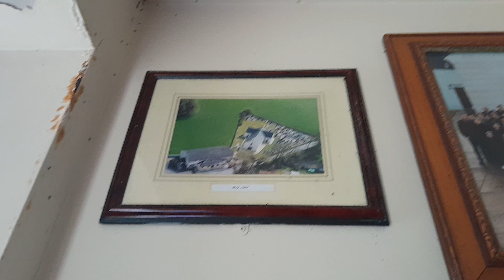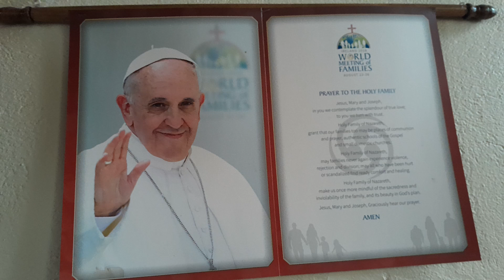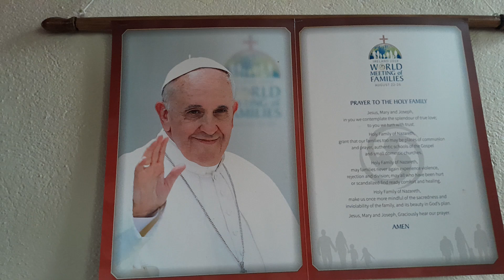St. Patrick's Church ⛪️ in Anglesboro in County Limerick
St. Patrick's Church ⛪️ is a Roman Catholic Church located in the village of Anglesboro in County Limerick. It was built in 1804. Two side aisles were added to this church in 1832. It is one of two churches in Kilbehenny and Anglesboro Parish in the Archdiocese of Cashel and Emly.